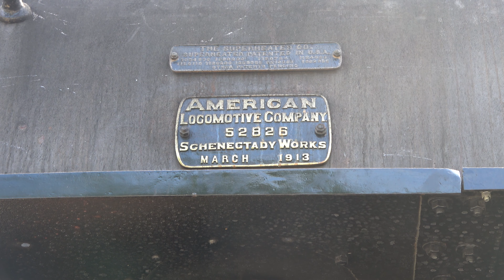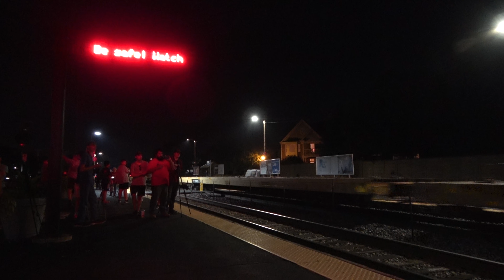Chicago Steam: SOO Line #1003 Returns to Illinois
For the first time since 2017, SOO Line 2-8-2 Mikado #1003 made a visit to Chicago for a Metra event at Western Avenue Coach Yard. In this video, you’ll see scenes of the #1003 on WSOR and Metra trackage in Wisconsin & Illinois on August 4th, 5th, and 7th, 2022.

Locations include: Walworth, Stateline, Richmond, Spring Grove, Ingleside, Rondout, Morton Grove, Libertyville, Fox Lake, Zenda, and Darien.